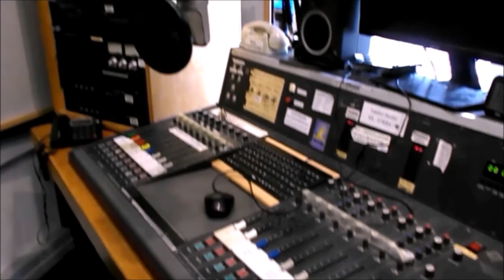Almanya Haberleri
Hessen okullarında Türkçe için dilekçe zamanı
Hessen Eyaleti’nde, okullarda "Türkçe dil dersi" için dilekçelerin dağıtılmasına başlandı.
Eczanelerde Kovid-19 aşısı başladı +++ Yedi günlük inzidenz artmaya devam ediyor +++ Okyanuslardaki mikro plastikler hızla artıyor